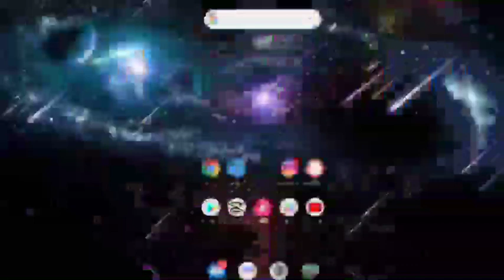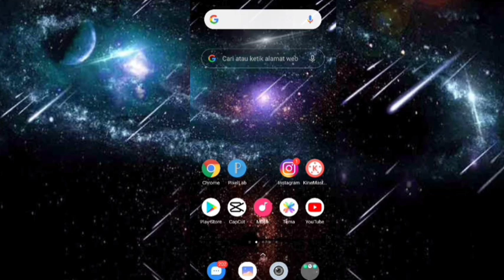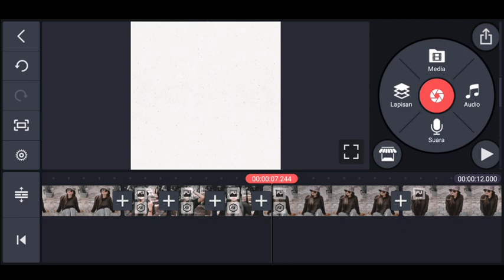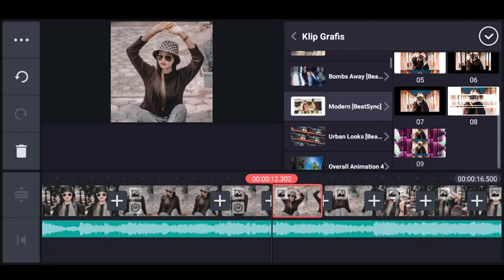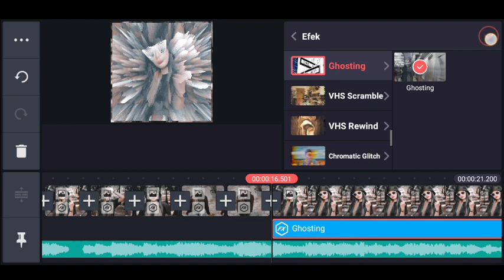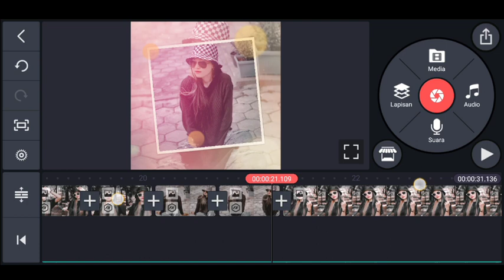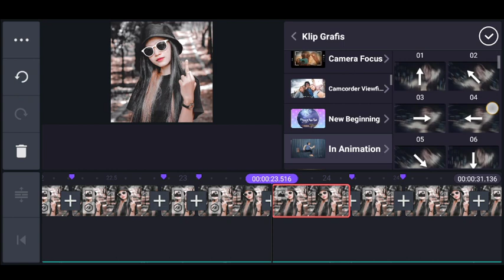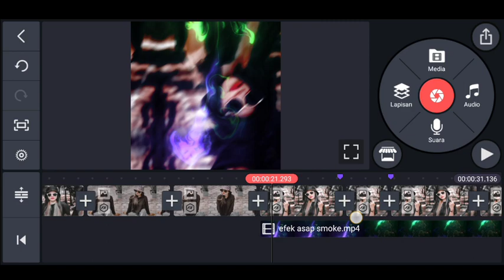tutorial cara membuat video literasi mengikuti beat musik di kinemaster/ dj plis cobain jatah mantan